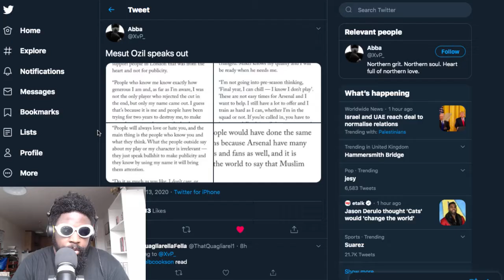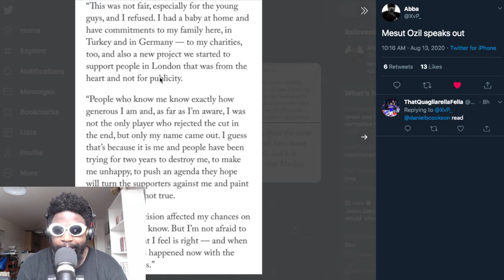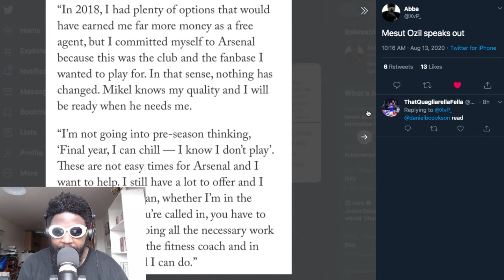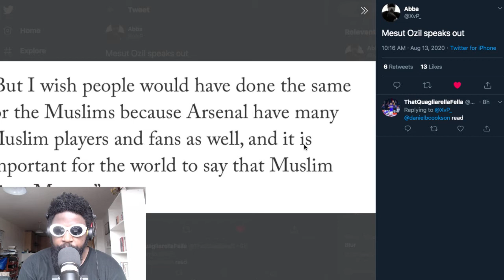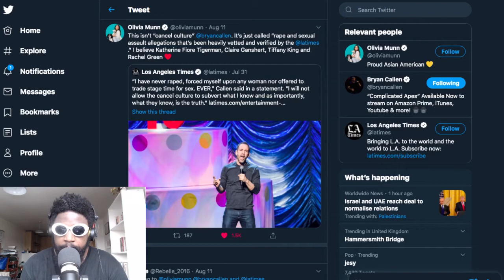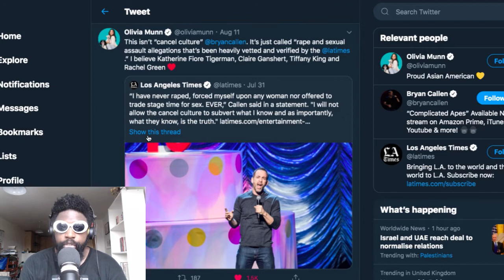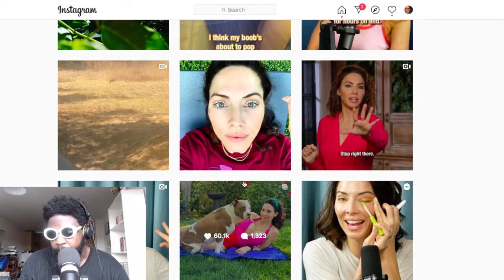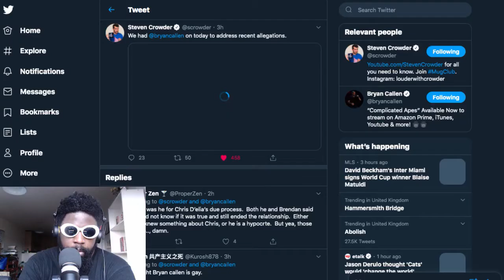The Agostinho Zinga Show #354 | Defenders of Justice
Agostinho rambles about Mesut Ozil drama at Arsenal, Olivia Munn keeps her neck on Bryan Callen, Whitney Cummings midlife crisis, 'The Fighter and the Kid' gets rebranded and more...